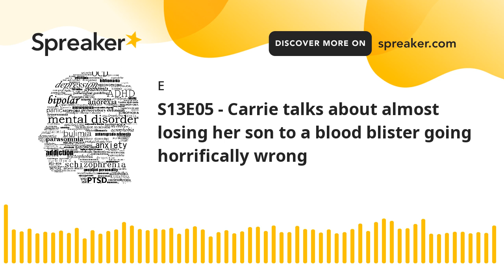S13E05 - Carrie talks about almost losing her son to a blood blister going horrifically wrong